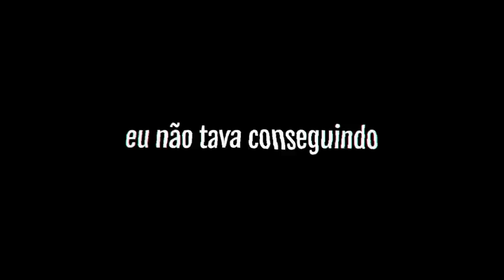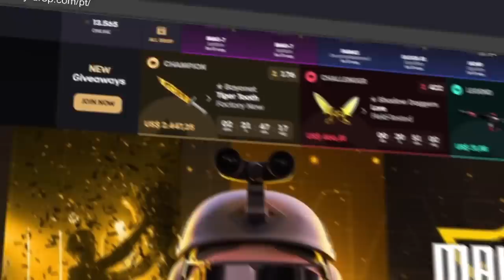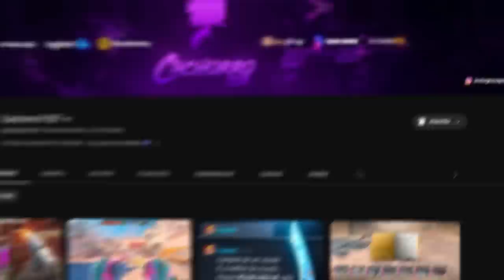como tratar um inscrito racista...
Chamei meus amigos para jogar um competitivo no CS, quando nos deparamos com um jogador extremamente tóxico e racista! Devolvi as respostas dele na mesma moeda.